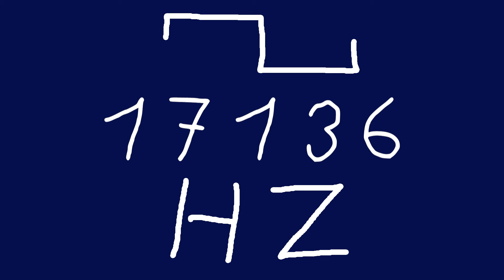17136 hz square